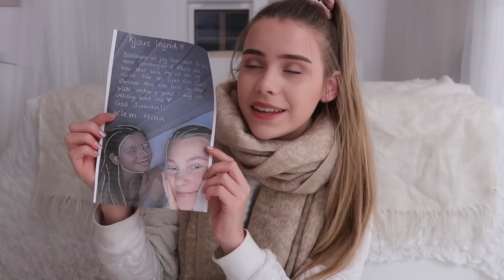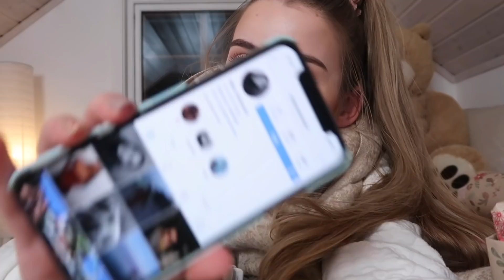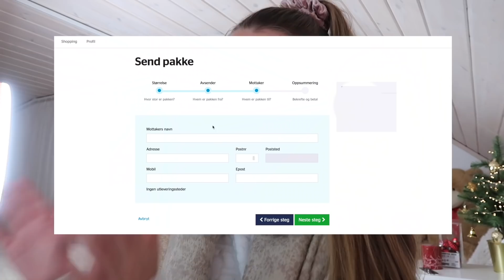JULEVLOGG: pepperkaker med Helle, juleshopping og gir gave til en av dere!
ANNONSE:
Denne videoen er i sammarbeid med postnord og i videoen viser jeg dere hvordan dere lett kan sende julegavene i posten eller andre pakker ellers i året.

▽Andre sosiale medier:
Instagram ⟶ Minajacobsen
Snapchat ⟶ minisa

▽Ofte stilte spørsmål:
» Bor du alene? Nei, jeg har bare rom på garasjen haha
» Hvilket kamera bruker du? canon 700d eller Sony A500 til vlogger

♡Hvis dere har noen andre spørsmål er det bare å kommentere under i kommentarfeltet eller sende meg en dm på instagram!